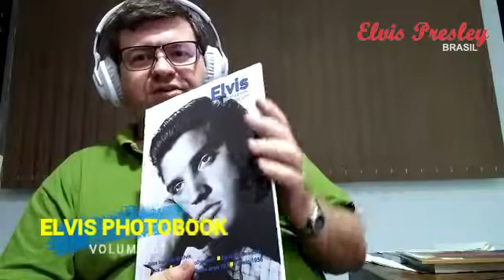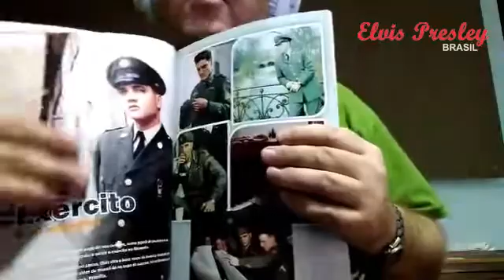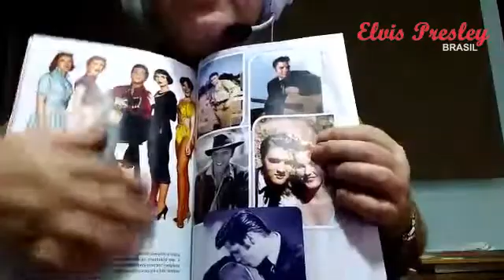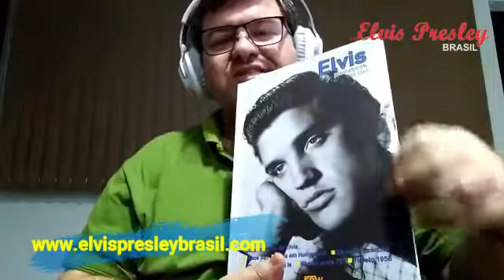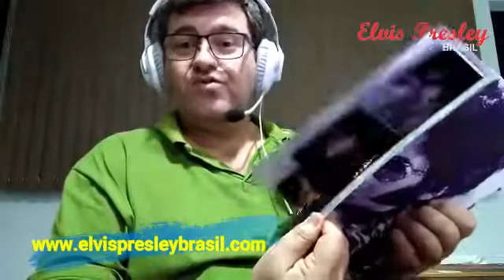Livro ELVIS PHOTOBOOK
Uma demosntração do livro ELVIS PHOTOBOOK VOL 1, que está disponível a venda em nosso site.